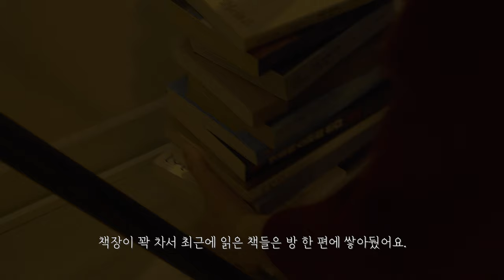(SUB) Vlog] 나의 겨울 요리-홈베이킹 쌀가루 포카치아 +감바스 만들기, 뱅쇼 만들기, 삼겹살김치찜, 광파오븐 군고구마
🎧라이센스
Song: Plested - Snow & The Sun